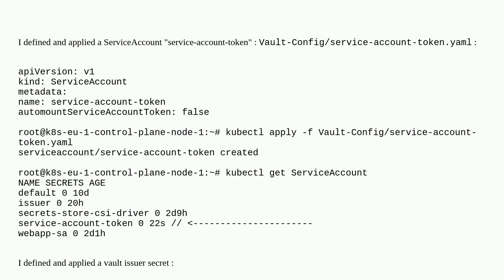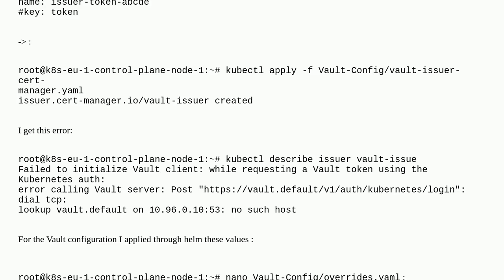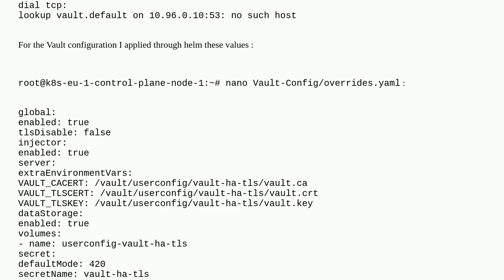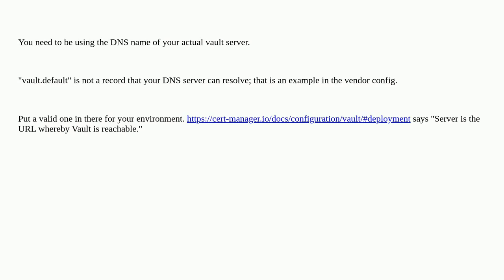What server address do I have to use in the vault issuer configuration file?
A special thanks goes out to the community

  vault kubernetes